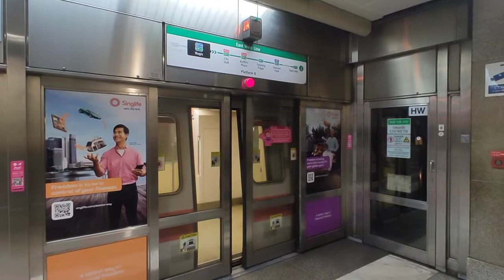Siemens C651 233/234 departing at EW12 DT14 Bugis